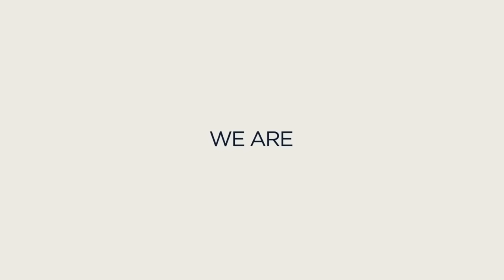England Bowled Out For 183 | England v India - Day 1 Highlights | 1st LV= Insurance Test 2021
Go to ecb.co.uk to join We Are England Cricket Supporters for free and get priority access to tickets and much more!

Watch match highlights from Day 1 the 1st LV= Insurance Test between England and India at Trent Bridge.